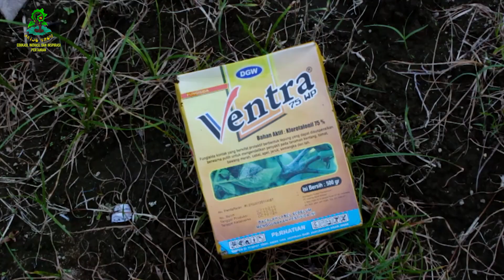UJI COBA PUPUK KANDANG DAN TSP-36 UNTUK PUPUK DASAR DI CABAI RAWIT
Akhir - akhir ini kita melakukan uji coba dengan menggunakan pupuk kandang dan TSP-36 untuk pupuk dasar. Pupuk kandang 12 sak kohe ayam dan 25 kg TSP-36 untuk bedengan sepanjang 100 m. Kemudian setelah proses olah lahan selesai, lahan kita biarkan selama 10 hari.
Benih cabai rawit menggunakan ori 212 dan penanaman di lakukan sore hari dengan.
Hasil perkembangan tanaman di umur 54 hari benar - benar mengejutkan dan sangat memuaskan. Vigur tanaman kokoh dan gagah, pertumbuhan batang banyak dan besar - besar.
Daun lebar - lebar dan kondisi tanaman sangat sehat.
Setelah kami mendapatkan kesimpulan "yang bagus"  tentang hasil tanaman ini, kami akan edukasi untuk kawan - kawan.